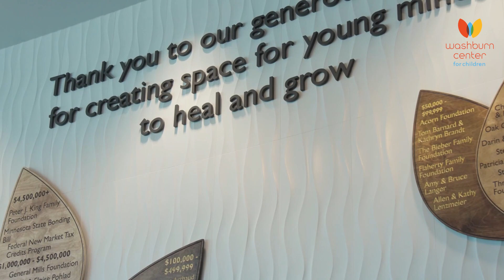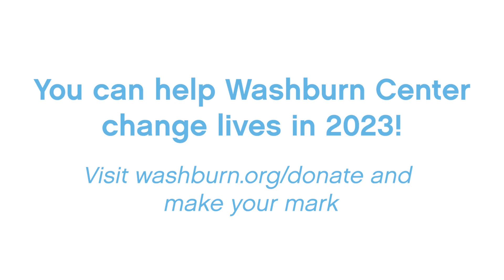CEO Craig Warren shares a Spring Donor Update